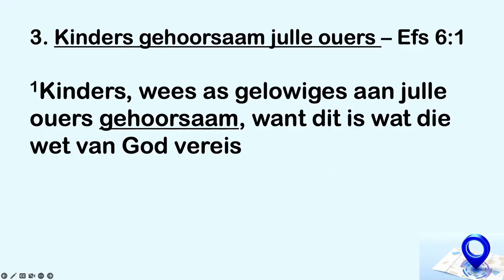Kinders, gehoorsaam julle ouers - Huisreëls van Christus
Hierdie is 'n uitknipsel van die preek: Huisreëls in Jesus se huis | 21 Treë van Dissipelskap.